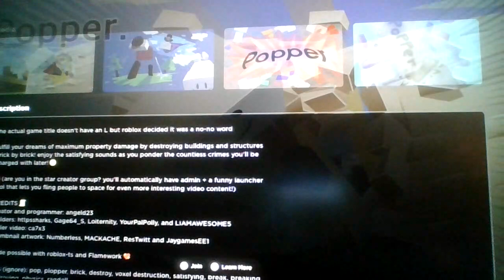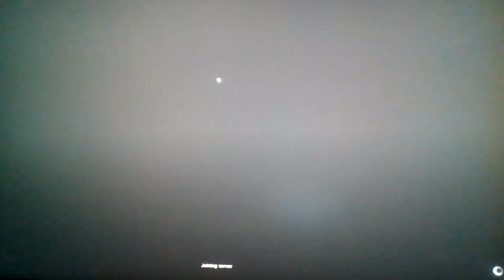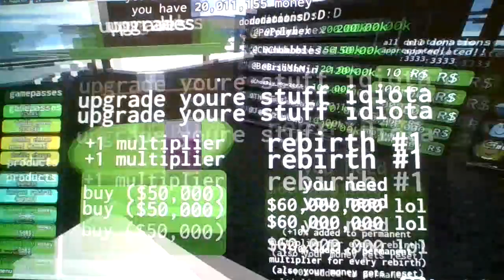Roblox Płopper!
Just like Blitzø, one of them is silent!